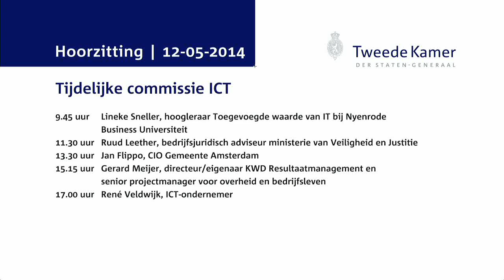Commissie ICT - Hoorzitting Dag 2 - Lineke Sneller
Lineke Sneller (hoogleraar Toegevoegde waarde van IT bij Nyenrode Business Universiteit)